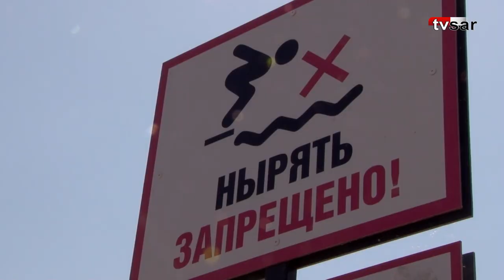Горожане обратили внимание на грязную Волгу у саратовского берега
Саратовцы жалуются на грязную Волгу. В последние дни в редакцию поступило несколько сообщений от граждан, обративших внимание на неприглядное состояние реки.

«В этом году видимо активно сбрасывали воду. В итоге Волга обмелела и «зацвела». Травы полно даже в Затоне. Она и раньше там была, но на глубине. Сейчас водоросли валяются по берегу.

Все плохо и вдоль старой и новой набережных – трава вперемешку с мусором. Посетителей пляжа, которых в эти дни чрезвычайно много, пока спасает мол. Вода на пляже чистая», - сообщил один из очевидцев.

В справедливости претензий горожан убедилась съемочная группа «TVSAR» (видеопроект ИА «Взгляд-инфо»). Коллеги побывали в Затоне, прогулялись по набережной и заглянули на новый саратовский пляж.